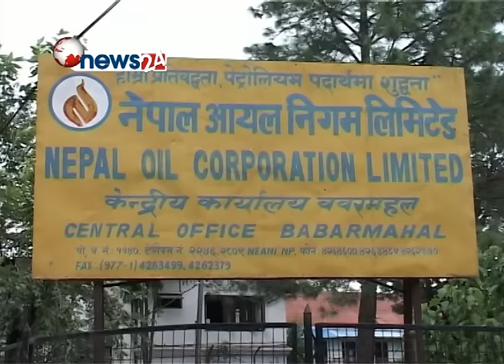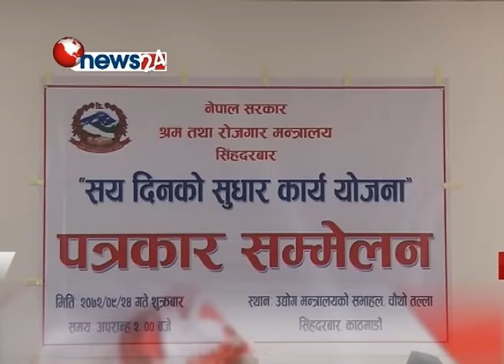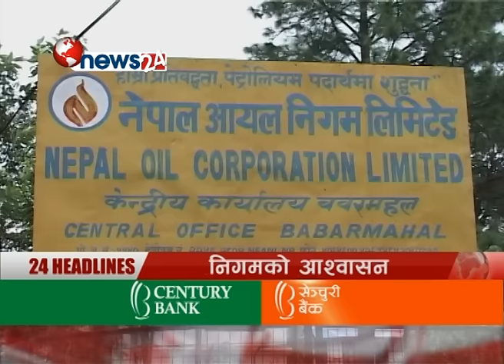BUSINESS TODAY_24_10_2072 - NEWS24 TV